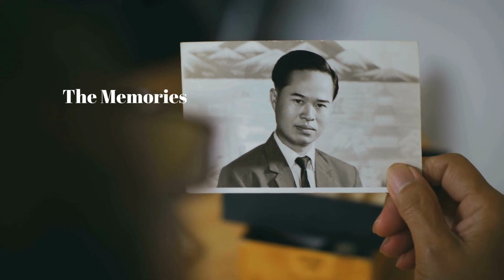Past Memories (dissociative identity disorder)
This is a short video made with stock video showing how difficult it is at have D.I.D or dissociative identity disorder. You deal with the past and it hurts.  Having alters is just one of many parts to having D.I.D